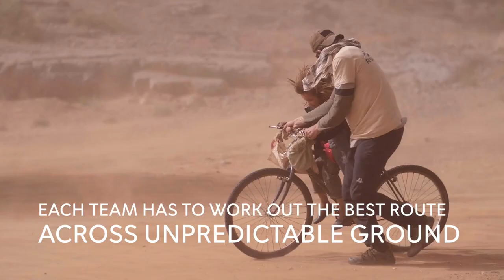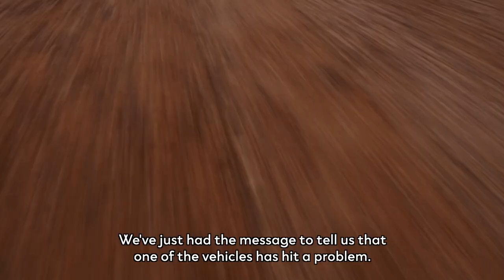Ex-military rehabilitation charity Future Terrain and Dacia - Carta Rallye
Earlier this month, Future Terrain, a charity that supports career transition and rehabilitation for ex-military service personnel, completed the Carta Rallye in Morocco – all in a trio of Dacia Dusters.

Supported by Dacia UK who supplied the charity with vehicles, the team of 14, some with severe physical and mental injuries, took on 2,000km of giant sand dunes, rocky roads, flooded tracks and harsh terrain. The Dusters were near-standard, with little to no modifications made to them other than some racing seats, roll bars and all-terrain tyres.